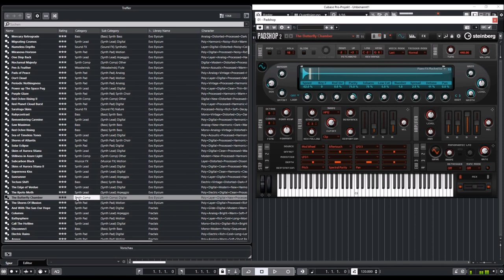Steinberg Padshop 2 | Evo Elysium | Presets Preview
Evo Elysium is another great expansion set for Padshop 2, produced by Danish sound designer Luftrum. This exquisite sound collection contains 100 presets with arpeggios, pads, leads, basses and sequences. Evo Elysium exploits the tonal possibilities of the spectral oscillator and the dual-layer to the full and contains complex sounds that support both the modulation wheel and aftertouch.

Presets Preview:
00:00 Intro
00:05 Pads
03:38 Leads
07:17 Bass
09:02 Strings
10:12 Combo